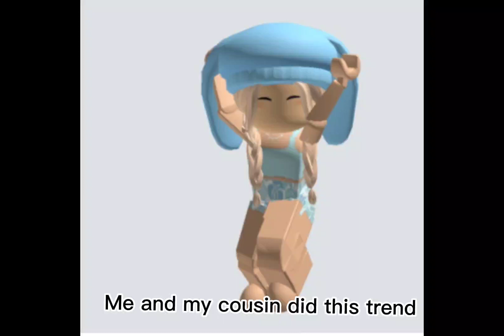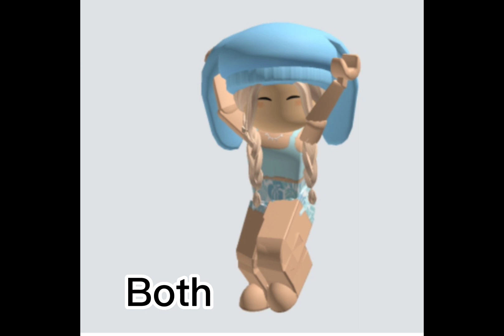Me and my cousin did this trend🤗🥳